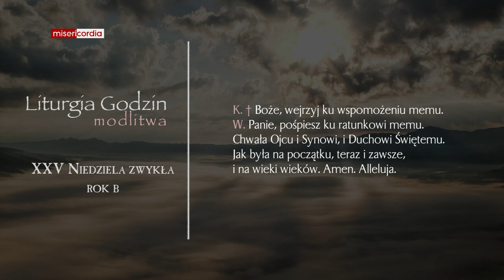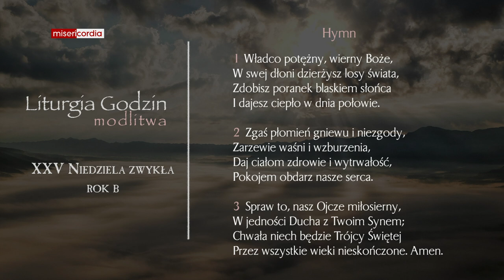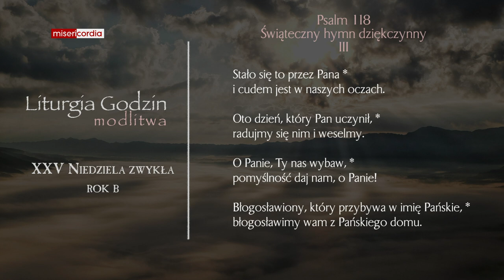Liturgia Godzin | Modlitwa Południowa | XXV Niedziela zwykła (rok B)